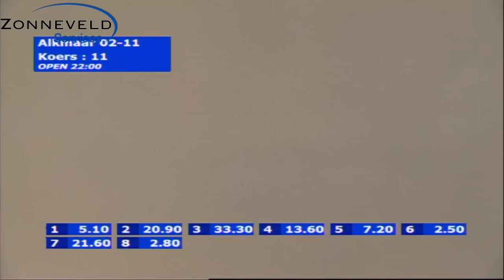Alkmaar 02 11 2015 krs 11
1e 8 Davy Boko
2e 6 Dream Well
3e 5 Cindy Wielinga
4e 1 Joyful Angel